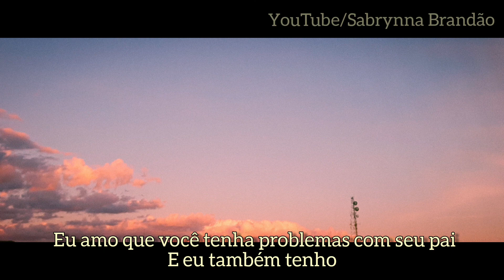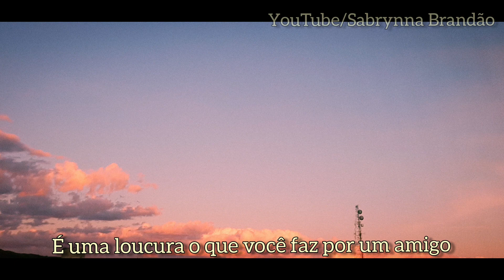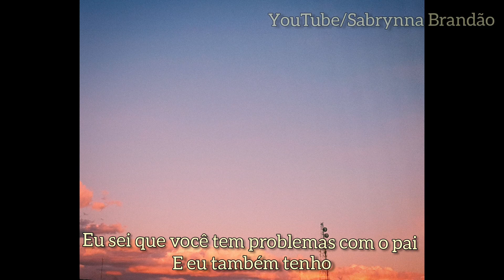The Neighbourhood - Daddy Issues (cover) Sabrynna Brandão